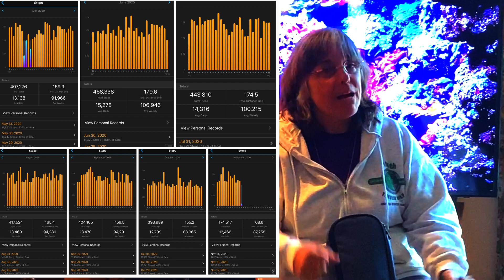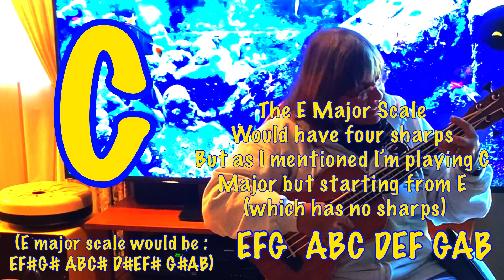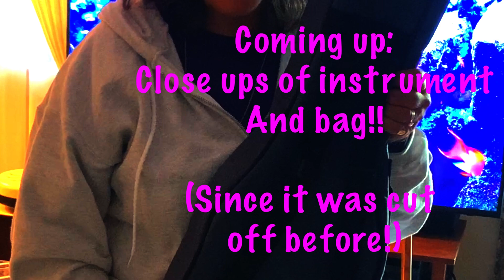ACOUSTIC/ ELECTRIC BASS UKULELE OVERVIEW AND QUICK DEMO HORSE BRAND!!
FULL DISCLOSURE
I WAS NOT MONETARILY COMPENSATED FOR THE VIDEO I WAS GIVEN THE INSTRUMENT USED IN THE VIDEO
THE COMPANY WHO PROVIDED IT TO ME DID NOT TELL ME WHAT TO SAY AND THESE ARE MY OWN OPINIONS. I DO NOT MAKE ANY MONEY IF YOU BUY THIS PRODUCT THANK YOU

I was sent this lovely bass ukulele that I had NO IDEA how to tune it let alone play. After a quick youtube search I was able to successfully tune it with the included on board tuner

I ALSO learned how to play a scale and how to pluck the strings with my right hand which is a different style than playing guitar or uke etc

I really like the sound. I am hopefully going to release some more videos using it as I improve.

Stay tune for my first ever performance coming this week~~

It is very much appreciated Also I have started to add music to my Spotify account so if you can please head over there and put me on some of your playlists. My 3 albums of NA flute music can be very relaxing!! but I have some new ambient tracks I'm uploading which include tongue drum , synths guitars and the like!

Maria